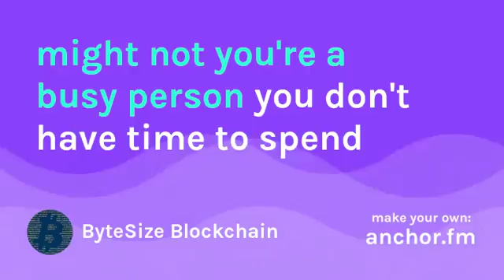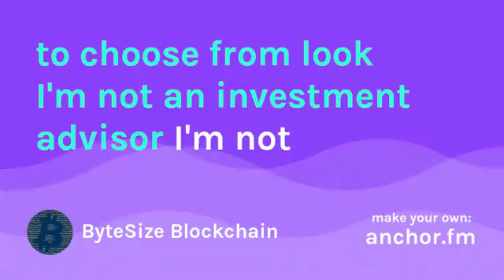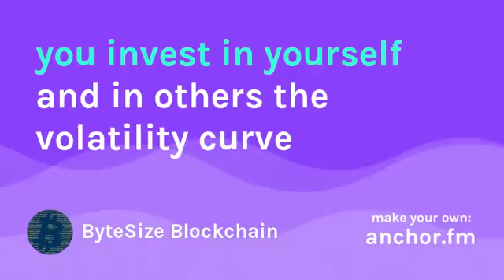ByteSize Blockchain Intro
Short byte size education on Blockchain, Bitcoin, Ethereum, and technology.